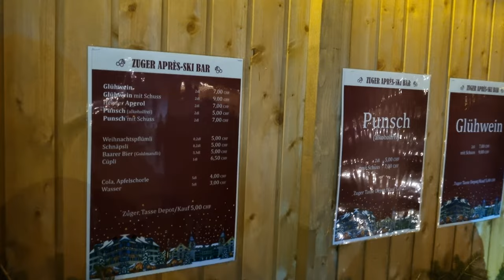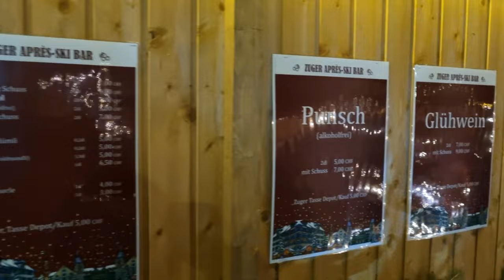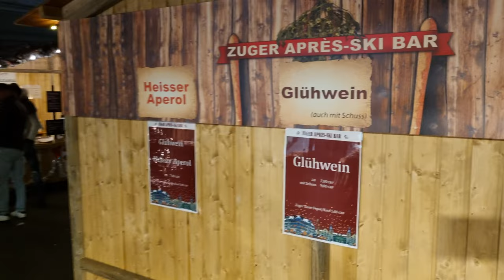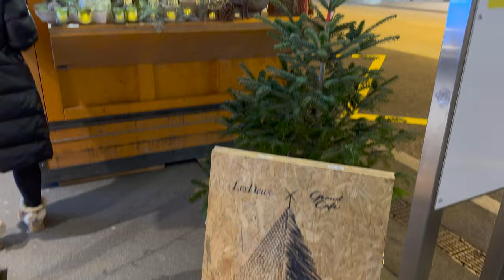Weihnachtsmarkt und X-MAS Line in Zug / Weihnachtsvlog 3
Weihnachtsmarkt in unserer neuen Heimatstadt Zug :)
Auch hier wird immer wieder was tolles geboten. An zwei Wochenenden findet der Weihnachtsmarkt auf dem Postplatz statt, mit Glühwein und Aperol
Auch Maronen und Raclette darf nicht fehlen. Passend fängt es an zu schneien.

Das Wochenende vor Weihnachten gibt es dann die XMAS Line auf der Bahnhofsstrasse mit tollen

Habt ihr auch Lust einmal nach Zug zu kommen, bucht gerne euer Hotel über